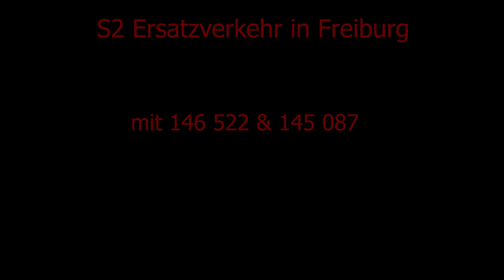Wittenberger Köpfe in Freiburg (Brsg) Hbf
Seit einigen Wochen schon verkehren die Ersatzzüge von SRI/Lokpartner zwischen Freiburg Hauptbahnhof und Waldkirch auf der Elztalbahn.

Der Streckenteil Waldkirch - Elzach ist aktuell noch wegen Bauarbeiten vollständig gesperrt!

In diesem Video sehen wir die zwei Garnituren sie am 14.08.21 so im Einsatz waren oder immer noch sind.

Der Ersatzverkehr ist noch bis Anfang Oktober geplant, drei der neuen Bombardier / Alstom 442 (4. Teiler) sind schon in Offenburg eingetroffen und warten nur noch auf ihre Frist.

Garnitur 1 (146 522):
Fahrtrichtung nach Waldkirch sprich Lok vorraus:

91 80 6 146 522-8
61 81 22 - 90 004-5 Bmz
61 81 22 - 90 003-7 Bmz
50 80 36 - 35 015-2 DABz
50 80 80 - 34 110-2 Bnrbdzf

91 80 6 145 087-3
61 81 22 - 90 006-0 Bmz
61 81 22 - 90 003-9 Bmz
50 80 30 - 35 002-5 DABz
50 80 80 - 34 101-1 Bnrbdzf